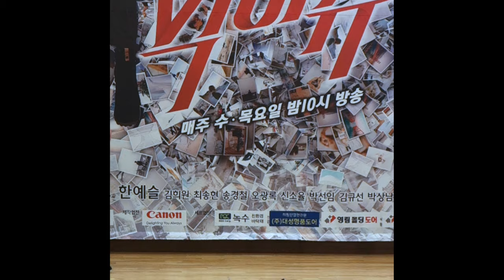0306 썬데이통신 김희원X신소율 포커스&세로캠, SBS '빅이슈' 제작발표회 포토타임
6일 오후 서울시 양천구 목동 SBS에서 SBS 새 수목드라마 '빅이슈' 제작발표회가 열려 배우 주진모, 한예슬, 신소율, 김희원, 이동훈PD가 참석해 포즈를 취하고 있다.

한편 ‘빅이슈’(극본 장혁린/연출 이동훈/ 제작 HB엔터테인먼트)는 한 장의 사진으로 나락에 떨어진 전직 사진기자와 그를 파파라치로 끌어들이는 악명 높은 편집장이 펼치는 은밀하고 치열한 파파라치 전쟁기를 담은 드라마로 오늘(6일) 오후 10시 첫 방송된다.

빅이슈,  주진모, 한예슬, 신소율, 김희원, 파파라치, 제작발표회, 포토타임, 썬데이통신,